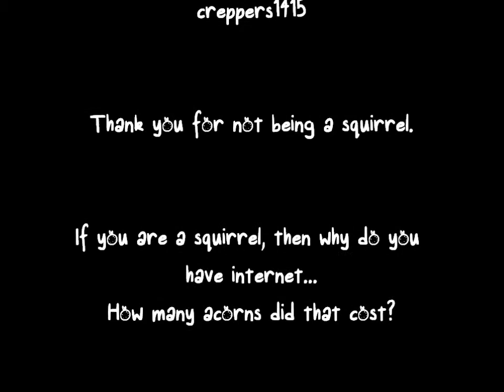When Squirrels Attack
What happens when a crazy human boy child is mistaken for a squirrel? Well, when Nerd Girl is involved, it can't get much weirder than this.